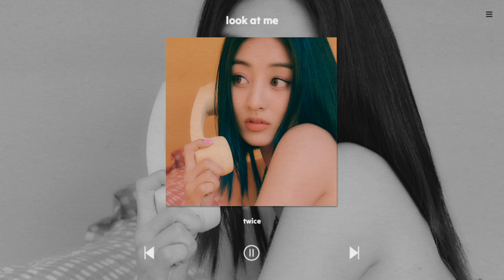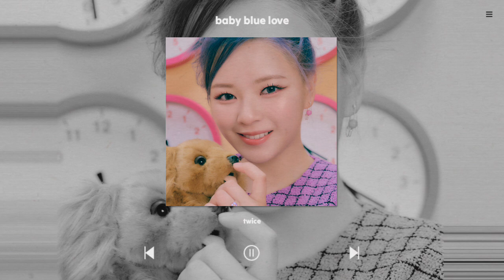welcome to once's retropop party | TWICE Playlist 트와이스 플레이리스트 | (+ SPOTIFY LINK)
Over the years, TWICE has seen an astronomical rise in the kpop industry. Since 2015, TWICE has been delighting a multitude of fans (onces) who appreciate their musicality, resourcefulness, concept and evolution. A conceptually rich group deserves a tea party fueled by retropop, which in short, has 1980s~1990s influences with loud synths and meticulously placed keys throughout.
Welcome to Once's Retropop Party!

Ao longo dos anos, o TWICE vem numa crescente astronômica na indústria do kpop. Desde 2015 o TWICE vem encantando uma multidão de fãs (onces) que apreciam sua musicalidade, desenvoltura, conceito e evolução. Um grupo rico conceitualmente merece uma festa do chá movido ao retropop, que em suma, tem influências dos anos 1980~1990 com sintetizadores altos e chaves meticulosamente postas ao longo.
Bem-vindo à Festa Retropop dos Onces!

00:00 - 03:47 ▓  Precious Love ♡
03:47 - 06:58 ▓  LOOK AT ME ♡
06:58 - 10:49 ▓  Ice Cream ♡
10:49 - 14:21 ▓  TT ♡
14:22 - 17:56 ▓  FANCY ♡
17:57 - 20:53 ▓  Talk That Talk ♡
20:54 - 24:02 ▓  Brave ♡
24:03 - 26:49 ▓  Baby Blue Love ♡
26:50 - 30:05 ▓  NO PROBLEM - Nayeon ♡
30:06 - 33:45 ▓  MOONLIGHT ♡
33:46 - 36:41 ▓  Basics ♡
36:42 - 40:07 ▓  PUSH N' PULL - Sana, Jihyo & Dahyun ♡
40:08 - 43:50 ▓  BETTER ♡
43:50 - 47:13 ▓  Strawberry Moon ♡
47:14 - 50:28 ▓  CANDY ♡
50:28 - 53:22 ▓  GOT THE THRILLS ♡
53:23 - 56:53 ▓  CRUEL ♡
56:54 - 01:00:04 ▓  F.I.L.A (Fall In Love Again) ♡
01:00:04 - 01:03:04 ▓  Moonlight Sunrise ♡
01:03:04 - 01:06:29 ▓  I CAN'T STOP ME ♡
01:06:30 - 01:10:17 ▓  Four-Leaf Clover ♡
01:10:17 - 01:13:52 ▓  UP NO MORE ♡
01:13:53 - 01:18:00 ▓  SAY SOMETHING ♡